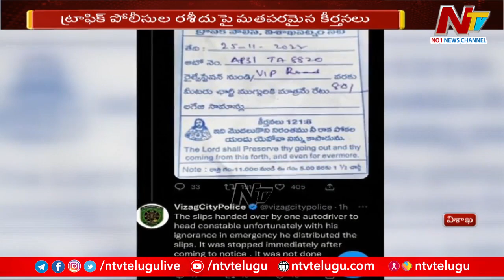ఏపీలో ట్రాఫిక్ పోలీసుల రశీదుపై మతపరమైన కీర్తనలు..! | Ntv